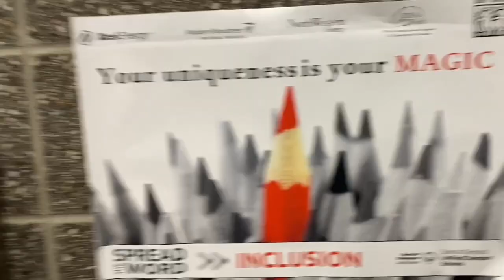Show Choir Crew Vlog - Saint Francis